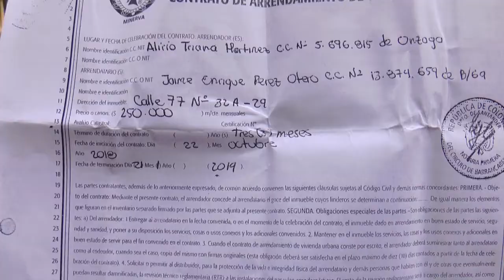Damnificados de Altos de Bellavista reclaman pago de arriendo